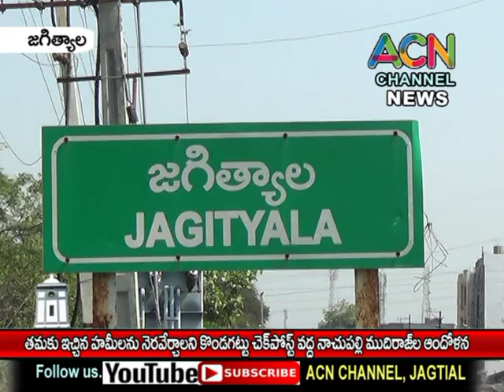జగిత్యాల : తమకు ఇచ్చిన హామీలను నెరవేర్చాలని కొండగట్టు JNTU X రోడ్ వద్ద నాచుపల్లి ముదిరాజ్ ల ఆందోళన